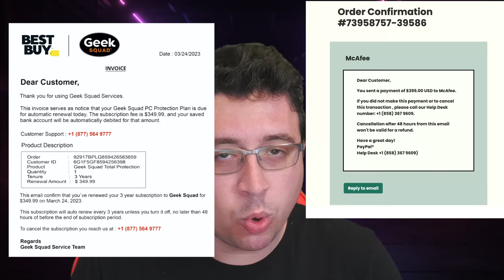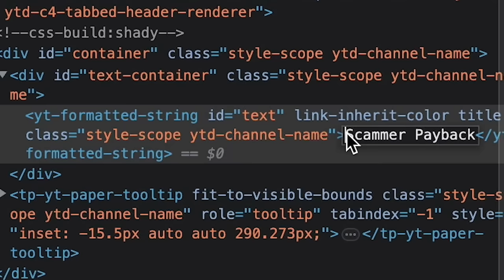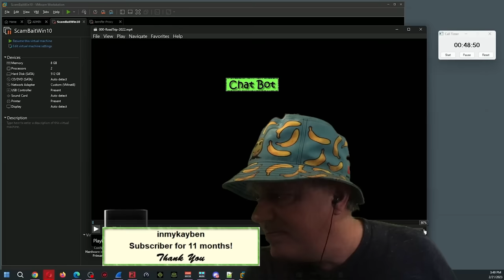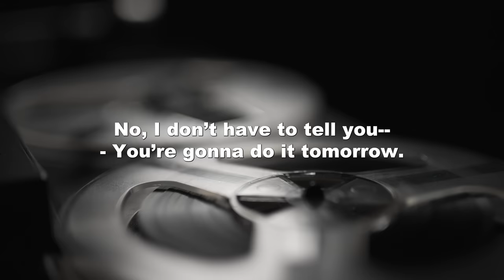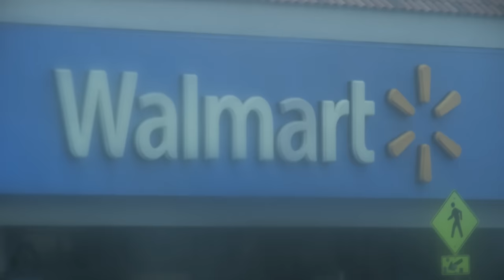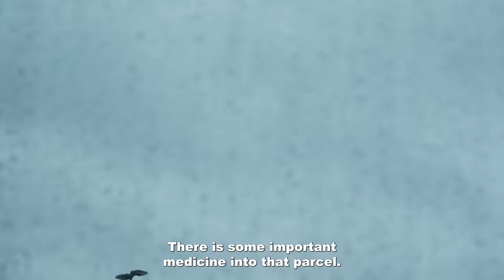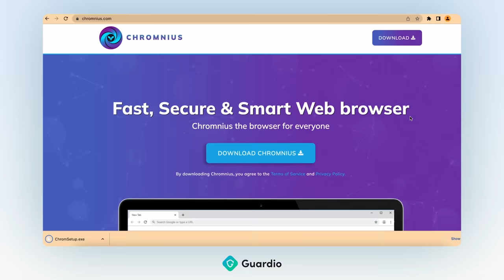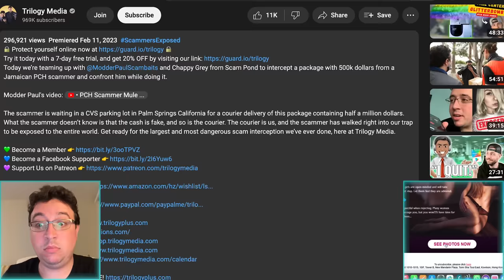Scammer CAUGHT RED HANDED in Parking Lot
We’ve got our guy. Target locked on cash mule John. He’s already admitted to be expecting a package of cash, and to be associated with scammer Kevin. Unfortunately for him, there is no cash, and we’re about to make him very uncomfortable.